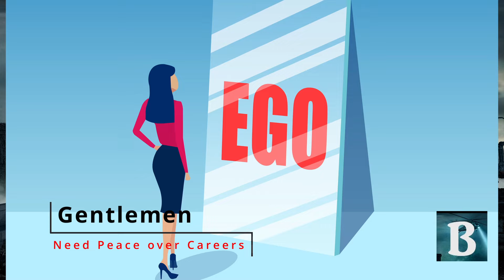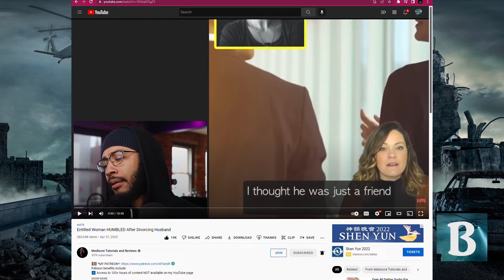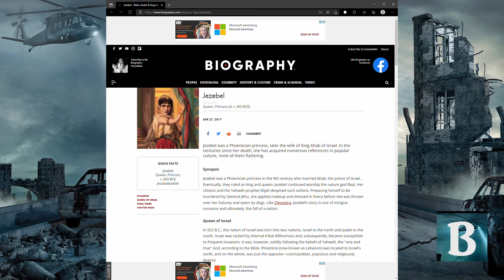Can Married Career Women Be Happy with a House Husband?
Balancing a happy family life with a successful career that is taking off can be quite challenging. As the career wife rises higher and higher up the corporate ladder, can she be truly happy with a husband making less and staying at home more with the children? This is the tale of such as case, full of interesting twists and turns...

Watch the rest of the eye opening content in the video!

Brothapocalypse.com